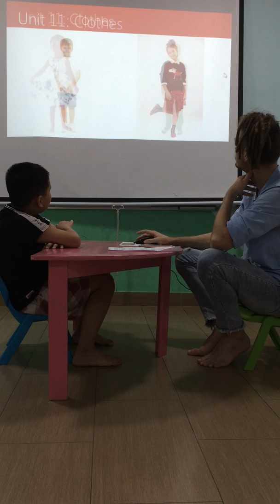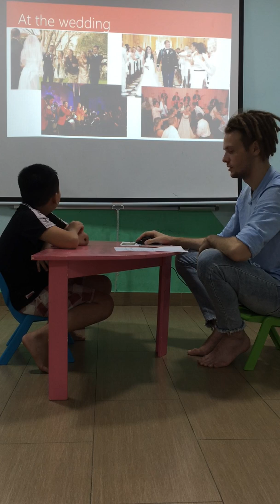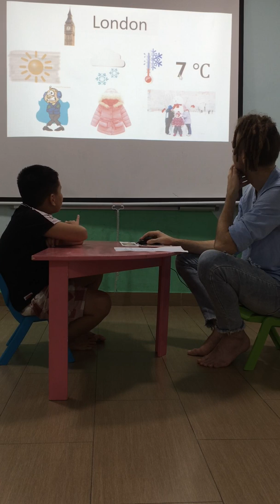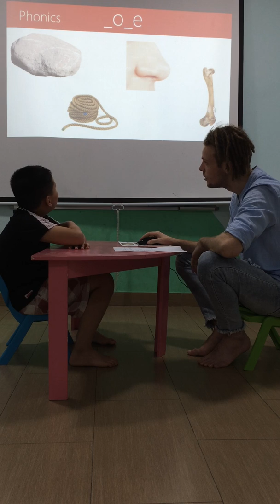Aladdin- Larva 3- Speaking test ( 31/08/2019) Fa 2 Unit 10,11,12